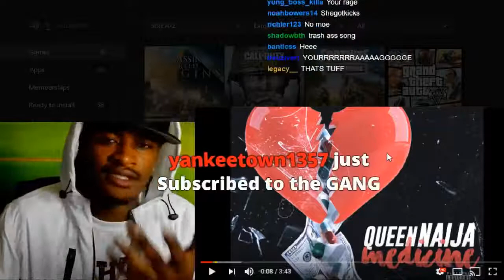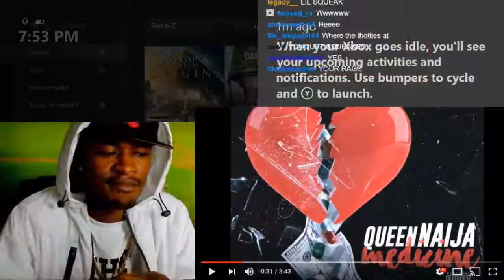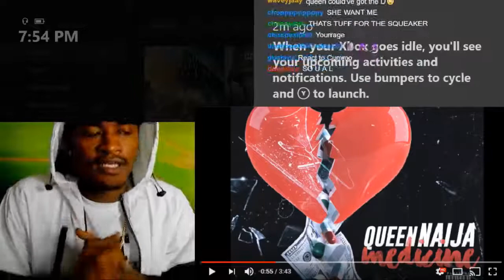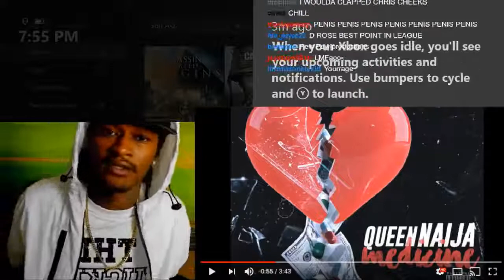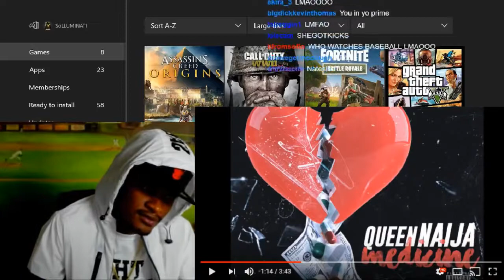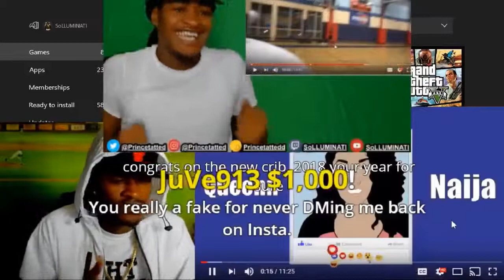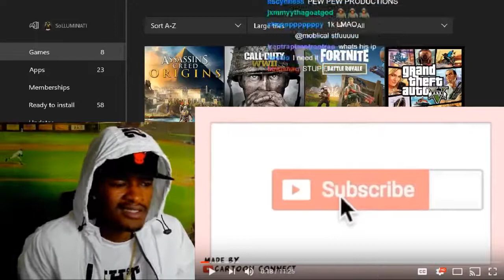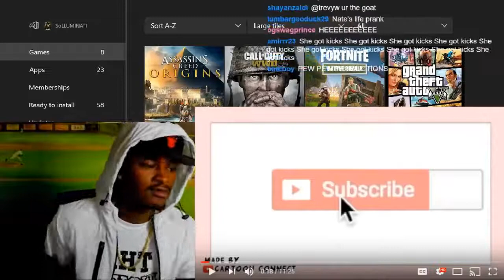SoLLUMINATI Gets $1,000 Donation